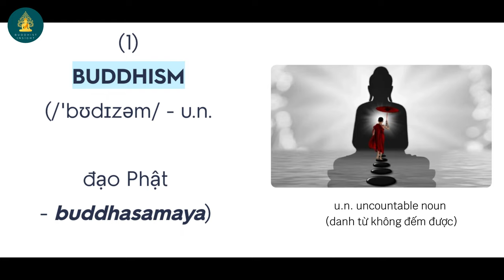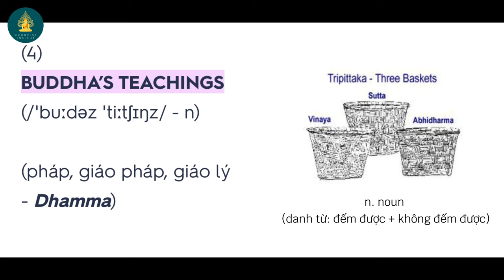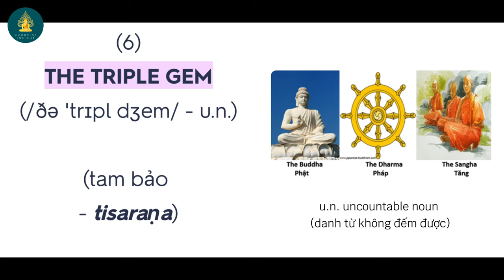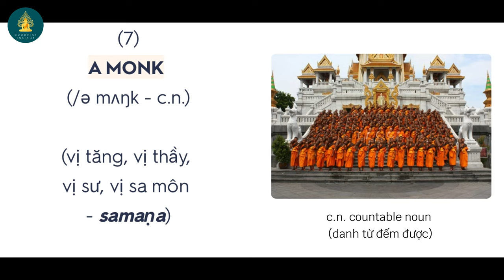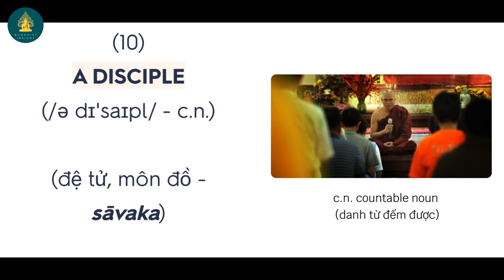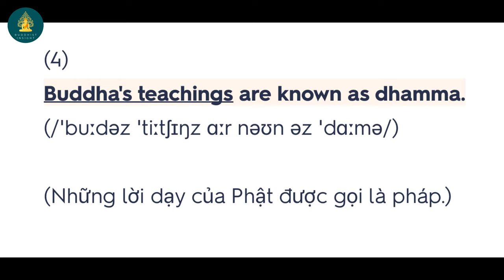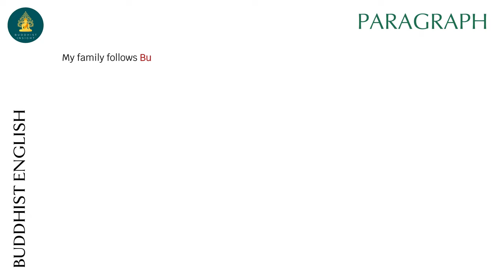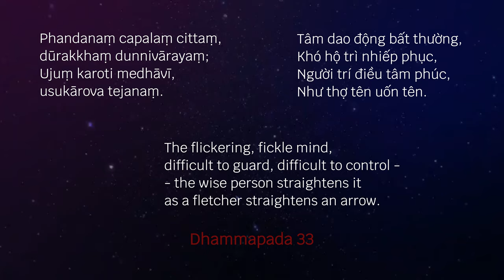Tiếng Anh Phật giáo (Anh - Pali - Việt) || ĐẠO PHẬT - Buddhism #01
Chào mừng quý vị đến với series Tiếng Anh Phật giáo.
Trong mỗi video, quý vị sẽ học từng từ vựng, cụm từ, các câu và đoạn văn đã đặt sẵn có chứa từ vựng, kèm hình ảnh minh hoạ. Đối với học viên mới bắt đầu, quý vị chỉ nên chú trọng nạp TỪ VỰNG mỗi ngày, sau đó học lên CỤM TỪ, và cuối cùng là học CÂU. Không nên học nhồi nhét cả 3 ở giai đoạn đầu vì học như vậy não sẽ dễ nản và bỏ cuộc.
Với phương pháp học như vậy, hi vọng video sẽ đáp ứng phần nào nhu cầu của đa dạng trình độ học viên và giúp quý vị dễ nhớ, áp dụng thực hành và hỗ trợ giao tiếp hiệu quả. Ngoài từ vựng tiếng Anh, quý vị còn có cơ hội học thêm từ vựng tiếng Pali.

Quý vị có thể tham khảo thêm:
1. Phụ đề các video kênh Youtube HÀNH TRÌNH TÂM LINH để trau dồi tiếng Anh Phật giáo

2. Một số nguồn tài liệu hữu ích:
- ĐỨC PHẬT VÀ PHẬT PHÁP

Mỗi sự ủng hộ từ quý vị sẽ là nguồn động lực và khích lệ tinh thần rất trân quý để video tiếp tục được thực hiện.
Mến chúc quý vị nỗ lực học tiếng Anh và giáo pháp trong an vui.
Trong tâm từ.

Welcome to the Buddhist English series.
In each video, you will explore constructed vocabulary words, phrases, sentences, and paragraph that comprise vocabulary and showcased images. Positively, this learning technique can aid you in memorizing and communicating effectively. Beginners should just focus on accumulating VOCABULARY every day, then phrases, and finally sentences. Refrain from cramming all three in the early stages as such a learning way will make your brain quickly dispirit and give up.
With that learning technique, hopefully, the video series can partly fulfill the learners' needs at different levels and support your memorization, practical application, and effective communication. Apart from the Buddhist English language, you can have the opportunity to learn Pali words.

2. THE BUDDHA AND HIS TEACHINGS – Ven Narada

All of your watching and following will be an incredibly precious source of motivation and encouragement for the video to continue to be generated.
Wish you guys attempt and stillness in learning English.
With metta.